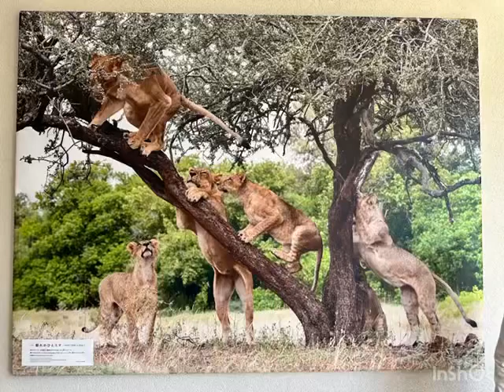Tough Tama: (Series name) African lions and a bonus of giraffe height check